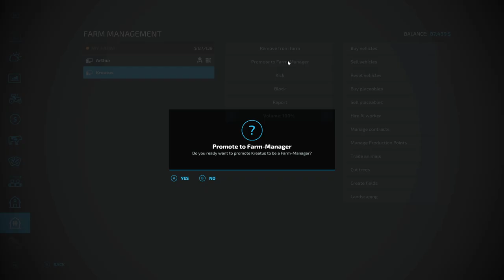Silverrun Lumber Inc | Episode 3 | Kyle Joins the Fray | Farming Simulator 22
We begin loggin in earnest.  There is a lot up here to do and we begin doing it.  Choppy Chop Chop - the trees go plob and our yarder goes blop.

Like the content?  Give us a tip!